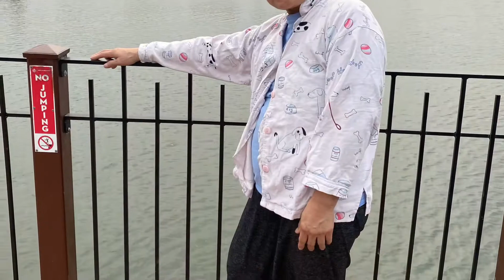Family pictures time